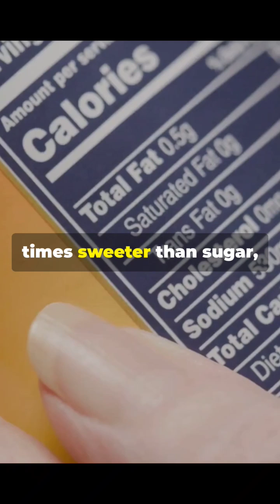Is This the Future of Sugar?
The sweetest compounds on Earth go far beyond sugar! "Lugduname" holds the crown, being 200,000 times sweeter than sugar, though it's not used due to safety concerns. "Thaumatin", a natural protein from the African katemfe plant, is 2,000 to 3,000 times sweeter but is used more as a flavor enhancer due to its slow onset of sweetness. Meanwhile, "Neotame", 7,000 to 13,000 times sweeter, is already used in many calorie-free foods. Sweetness is complex, and these compounds show there's a whole world of flavors beyond sugar!